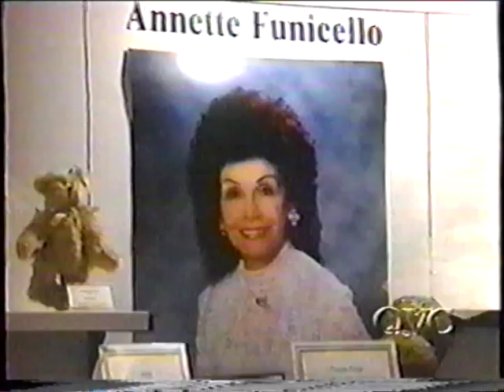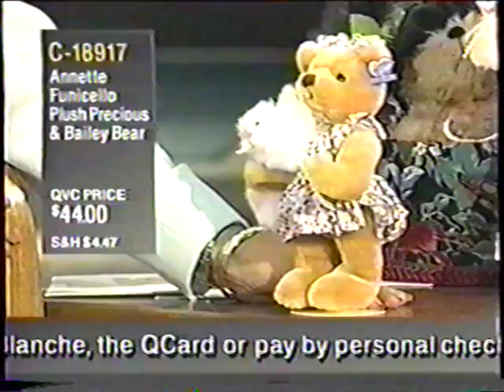Annette Funicello at Doll & Teddy Bear Expo 1996 QVC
QVC broadcast of Annette showcasing her newest teddy bears. Filmed at the 1996 Doll & Teddy Bear Expo in Universal City, CA.